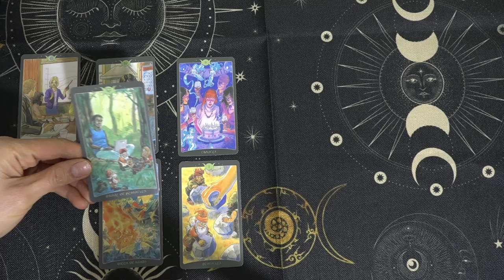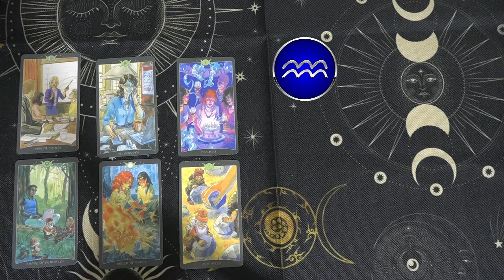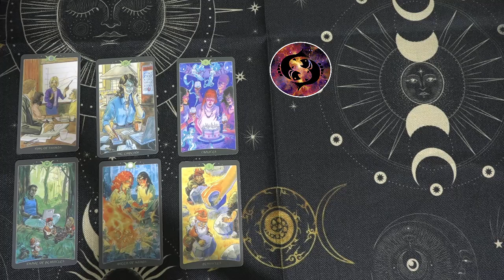Mhoni Vidente 15 de Octubre✨Horóscopo y Predicciones✨ ¡Noticia bestial! Estalla una tremenda fortuna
Mhoni Vidente de hoy 15 de Octubre:
♈ 07:00  Aries
♉ 09:53  Tauro
♊ 12:51  Géminis
♋ 15:56  Cáncer
♌ 18:48  Leo
♍ 21:43  Virgo
♎ 24:50  Libra
♏ 27:52  Escorpio
♐ 30:47  Sagitario
♑ 33:57  Capricornio
♒ 36:55  Acuario
♓ 39:39  Piscis